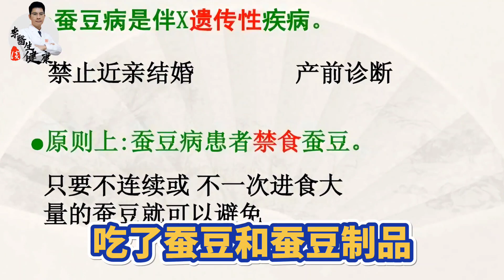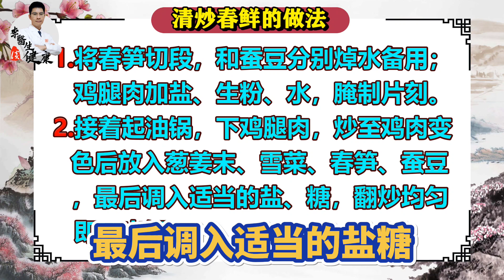每天吃一把它，比核桃还补脑！辅助降脂、健脾益气，抓紧现在赶紧吃丨李医生谈健康【中医养生】